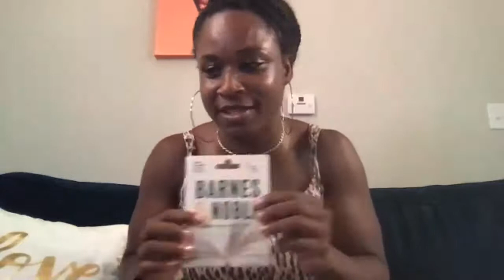Black Girls Discuss the Year of Yes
BONUS CONTENT! Check out the Sit with Skell book discussion of the YEAR of YES. The difference between Sit with Skell and other book discussion is, we discuss important life themes that everyone can relate to. This means there's no pressure to be at a certain chapter in the book.